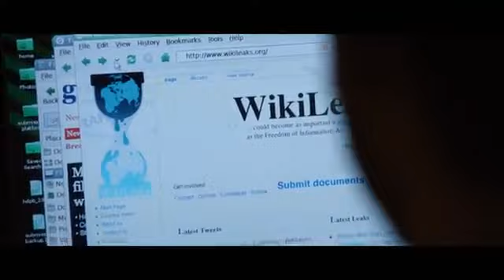Il quinto potere,i segreti di WikiLeaks (The Fifth Estate) - (ita) - B.Cumberbatch, D.Brühl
Un film di Bill Condon. Con Benedict Cumberbatch, Daniel Brühl, Anthony Mackie, David Thewlis, Alicia Vikander.Titolo originale The Fifth Estate. Drammatico, USA 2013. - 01 Distribution uscita giovedì 24 ottobre 2013.
video HQ